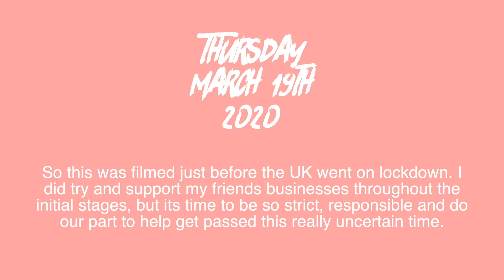WEEKLY VLOG #5 2020 | My last PT with Kat, I CAN cook & keeping safe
Hello Friends,

Week #5 & I'm wishing you're all keeping well, more than ever!

Let me know what your thoughts are on what you'd like from me, as I now have A LOT of time on my hands to produce some extra content.

Sending you all lots of love, hugs and well wishes to you all and hope you are keeping safe as possible, stay home and help the NHS.

People you should get to know: ⤵️